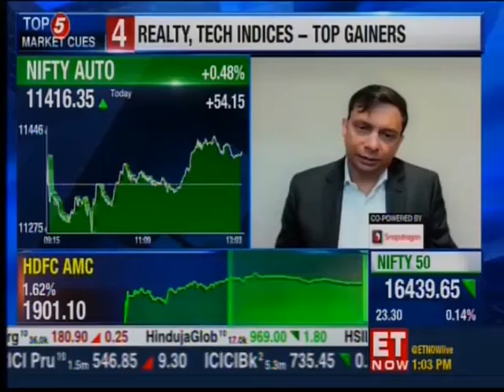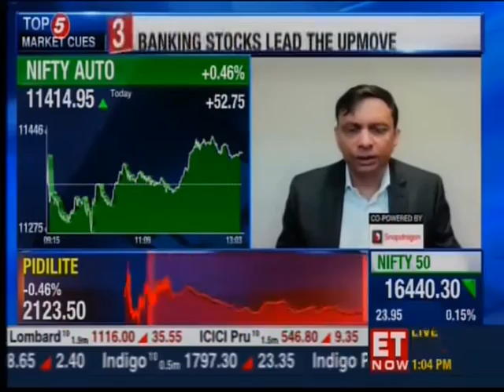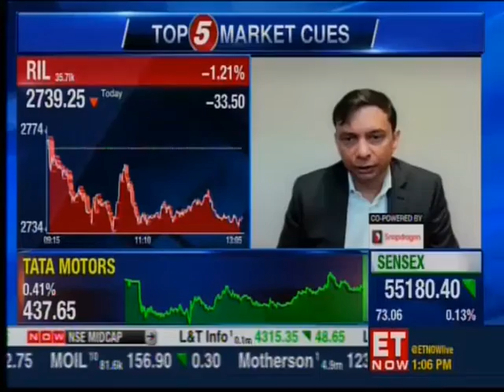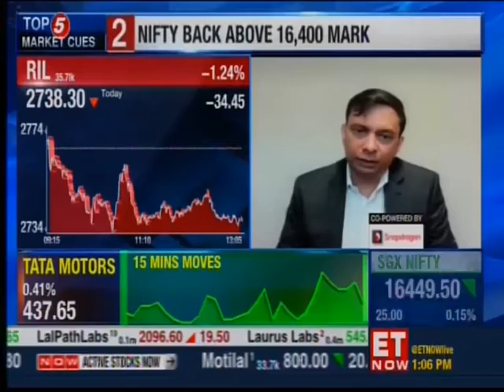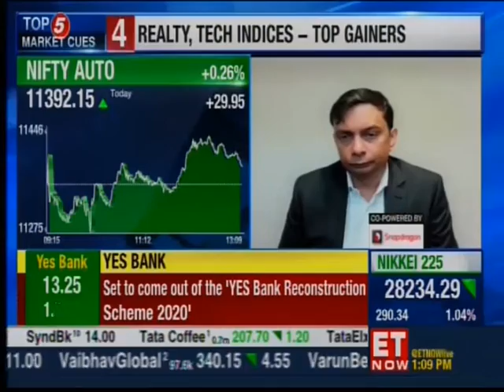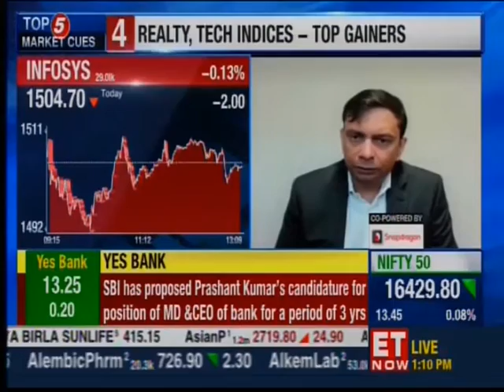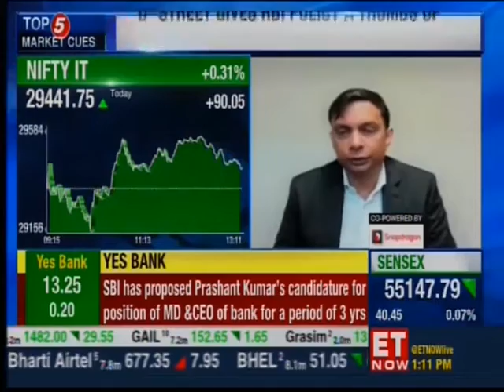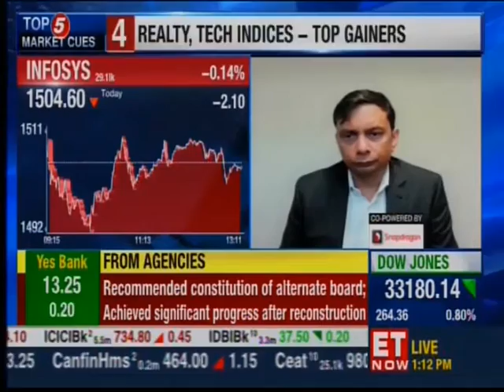Mr. Seshadri Sen’s interaction with ET Now - June 08, 2022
Mr. Seshadri Sen, Head of Research, Alchemy Capital Management in an interaction with ET Now.  Shares his views on growth and inflation after the RBI announcement of repo rate hike. He believes growth is likely to remain strong throughout the year and is constructive on India’s GDP growth for the coming few years.

to learn more about Alchemy Capital and our services.